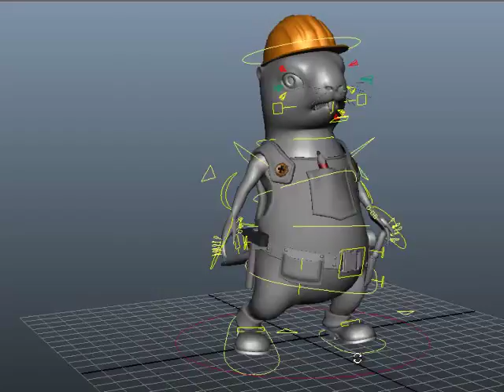beaver_walk_02.mp4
beaver walk